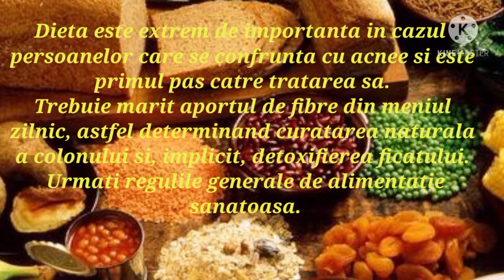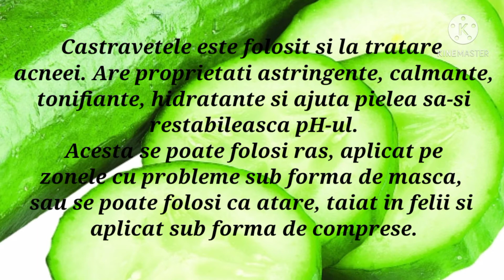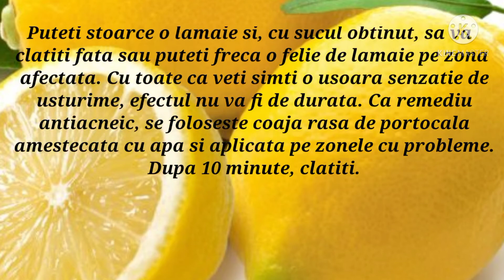Soluții naturale pentru combaterea acneei la adolescenți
Ești adolescent și ai probleme cu acneea?
Iată câteva soluții naturale pentru combaterea ei.